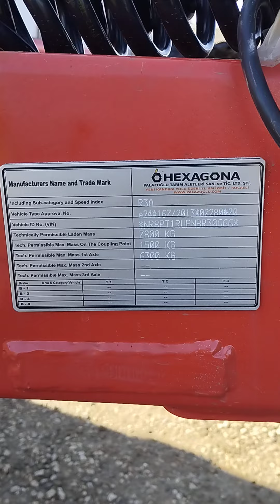Prinova i recenzija nove prikolice Palazoglu Hexagona.